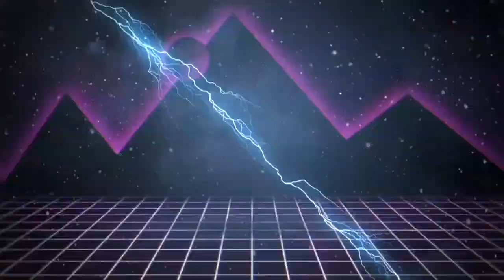Martial revient sur la Nouvelle Star !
Avant d'être une figure incontournable du Mad Mag de NRJ12, Martial a été candidat de la Nouvelle Star sur M6 en 2015. Il revient sur la difficulté des chanteurs-euses pour imposer leur choix de chansons dans l'émission !

La foudre frappe sur VL ! Maxime Guény et sa bande agitent votre soirée, toujours avec un invité, et toujours en musique !